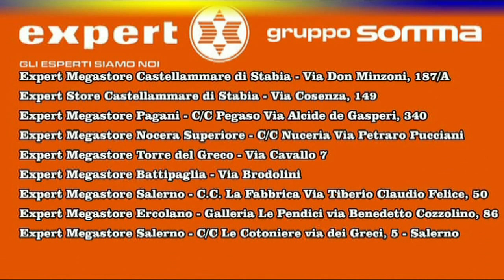SERIE C 2022-2023 Juve Stabia - ACR Messina (3-0) LEONARDO COLUCCI 11-12-2022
SERIE C 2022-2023 Juve Stabia - ACR Messina: Le parole di Mister LEONARDO COLUCCI al termine della vittoria con i Peloritani.